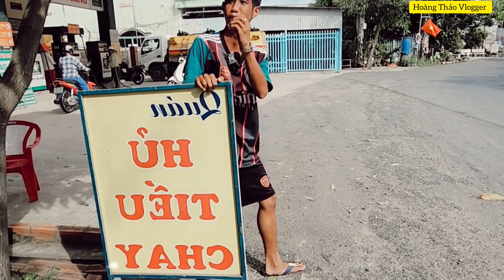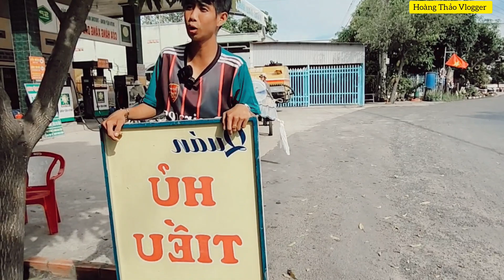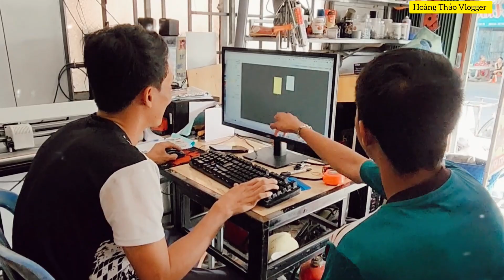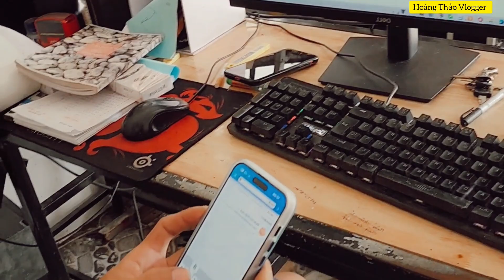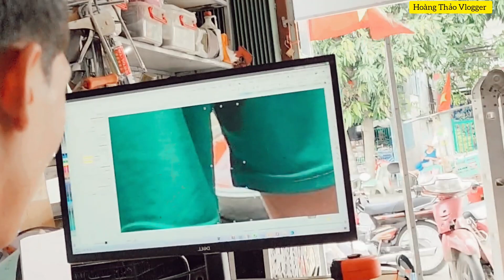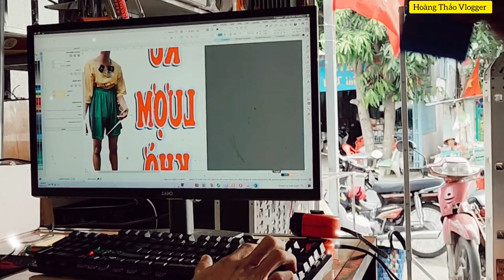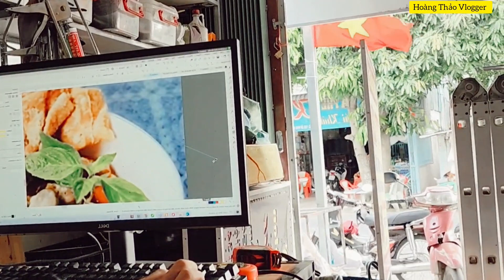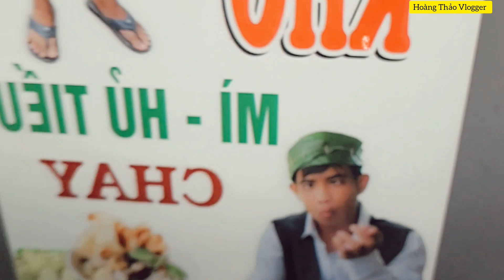Lượm khờ đi thiết kế biển hiệu bán hủ tiếu cho mẹ || Hoàng Thảo Vlogger